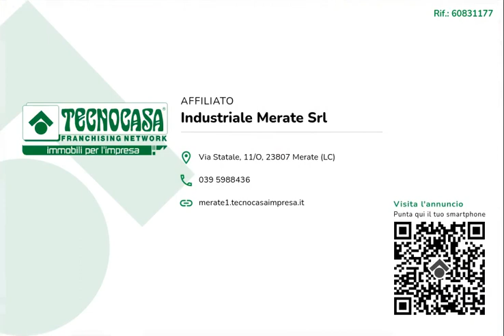MERATE - IN AFFITTO - Ufficio di ca 150 mq.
Proponiamo in locazione un ufficio con superficie di circa 150 metri quadrati situato al piano terra con un magazzino di ca 20 metri quadrati.

L'ufficio misura circa 150 metri quadrati situati al piano terra di una struttura di quattro piani, attualmente è diviso in tre locali ed è dotato di due servizi igienici. La struttura ha un'altezza di circa 3,30 metri, è caratterizzata da una pavimentazione con piastrelle e parquet ed è molto luminoso grazie alla presenza di due vetrine. Il locale presenta l'impianto di riscaldamento autonomo, l'impianto elettrico, l'impianto di illuminazione, l'impianto d'allarme, le luci e l'uscita di emergenza. L'ufficio è cablato e possiede internet a banda larga.

La struttura si trova nel centro del Comune di Merate ed esternamente gode di parcheggi per bici e di circa una quindicina di posti auto pubblici.